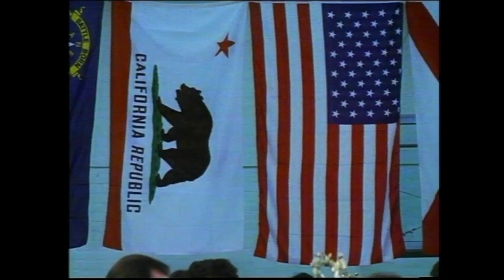Breathing Fire 1991 - Ghostwalker zombie hyperdrive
The Ultimate Kickboxing Showdown

Movie Breathing Fire / 1991
Music Ghostwalker - Zombie Hyperdrive